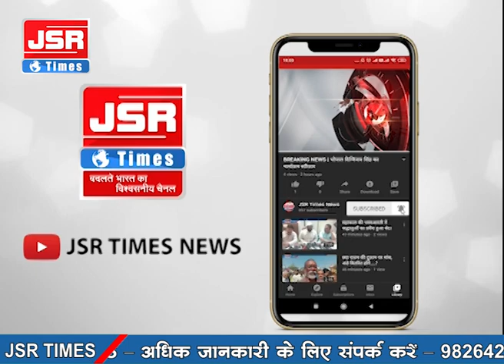दरवाजे पर खड़ी बुजुर्ग महिला को सांड ने उठाकर पटका, घटना सीसीटीवी में कैद, वीडियो वायरल।